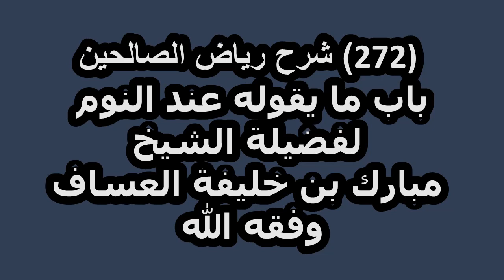شرح رياض الصالحين (272) باب ما يقوله عند النوم لفضيلة الشيخ مبارك بن خليفة العساف وفقه الله